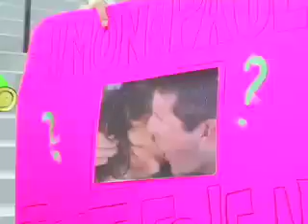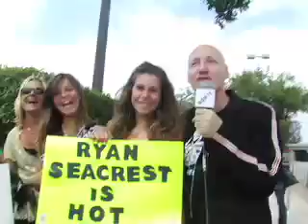Ep. 26 - James St. James Goes To The American Idol Finale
James St. James goes to the American Idol Season 7 Finale (David Cook vs. David Archuleta) at the Nokia Theater in downtown LA, and checks in with all of the truly fanatical Idol fans.

"Daily Freak Show" is hosted by former NY club kid James St. James, also the award-winning author of "Party Monster" and "Freak Show." Become his Myspace friend at:

Michael Lucid is cameraman/editor of "Daily Freak Show," and co-creator of the online sketch comedy show "Pretty Thingsss," which you can see here: